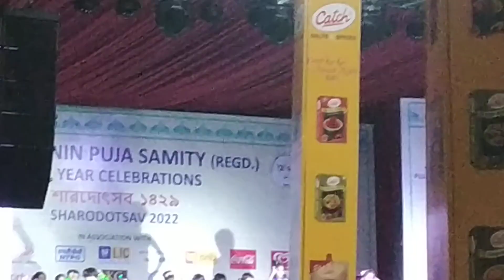Durga Pooja celebration at Mahavir Enclave Dwarka sec 1 by bengali community people | WM